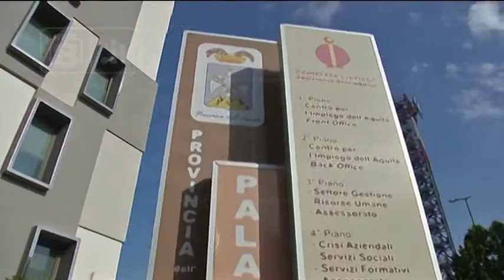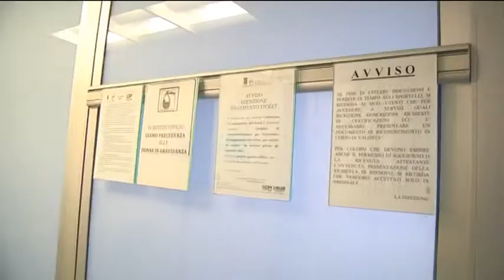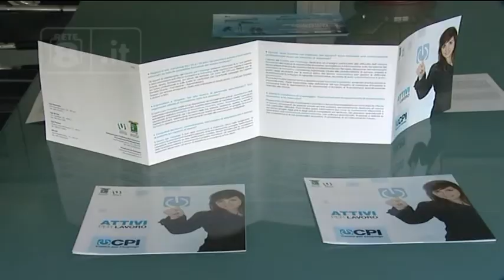Pescara - Centri per l’impiego, manifestazione lavoratori